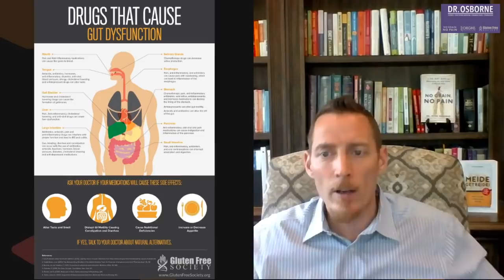Natural strategies to combat pain and inflammation [2019]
In this episode of Pick Dr. Osborne's Brain: Strategies to combat pain and inflammation